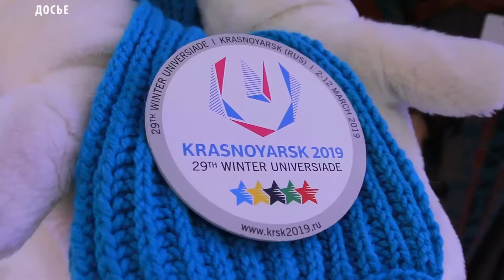В Красноярске обсудили проект деловой программы Красноярского Экономического Форума 2019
За год инвестиционный портфель инвестпроекта увеличился более чем в три раза, а это более 1,5 трлн рублей. Теперь "Енисейской Сибири" присвоен статус приоритетного проекта и он включён в Стратегию пространственного развития России